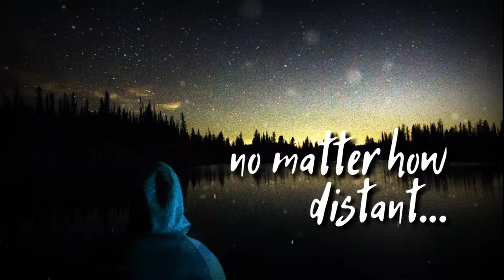Happy New Year 2021 Whatsapp Status New Year 2021 New Year 2021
Poetry , Status , Video Creation

30 seconds whatsapp status
Whatsapp videos
whatsapp status new & old song
whatsapp video
whatsapp status
whatsapp video
whatsapp video status new songs
status video
status
hindi top video
love status
sad status
whatsapp dp
romantic status
old status
new status
love songs
sad songs
romance song